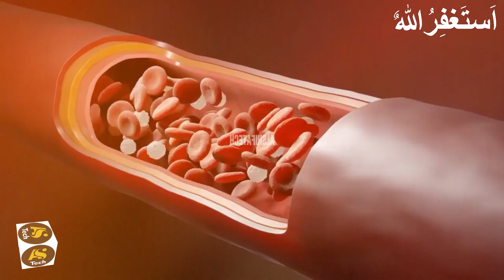Flying VAN | 4 Inventors Who Were Killed By Their Own Invention | New Invention@alshifatech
Welcome to the world of Al Shifa Tech. This video is about flying van and car.

adam and eve story
story of adam and eve
book adam and eve
cia classified
hulu
disney
hulu movies
hulu shows
hulu originals
disney+
hulu disney
history of the world
history of the world part 2 trailer
history of the world part 1
history of the world hulu
history of the world hulu series
history of the world part 2 hulu
mel brooks
mel brooks history of the world
four night event
seminal mel brooks
human history
hulu disney plus
trailer
history of the world part 2
history of the world mel brooks
History of the World trailer
History
Full Documentary
Documentaries
Full length Documentaries
Documentary
TV Shows - Topic
Documentary Movies - Topic
2017 documentary
BBC documentary
Channel 4 documentary
history documentary
documentary history
native american history
native america
first nations
indigenous american history
america before columbus
iriquois
blackfoot confederacy
timeline
timeline world history
timeline channel
timeline world history documentaries

●▬▬▬▬▬▬ஜ۩۞۩ஜ▬▬▬▬▬▬●
●▬▬▬▬▬▬ஜ۩۞۩ஜ▬▬▬▬▬▬●